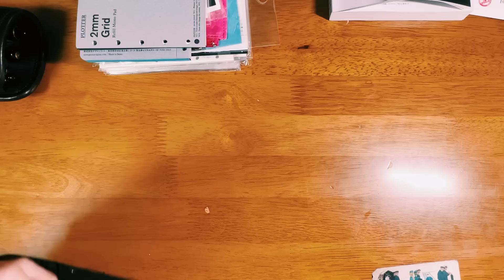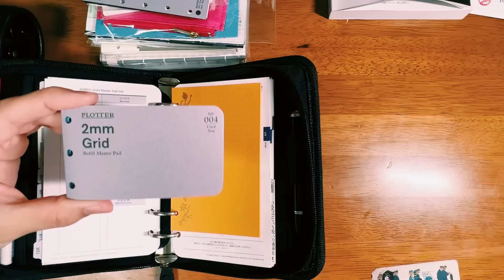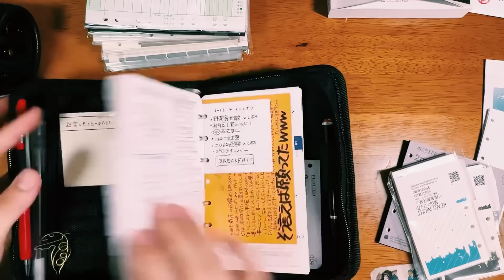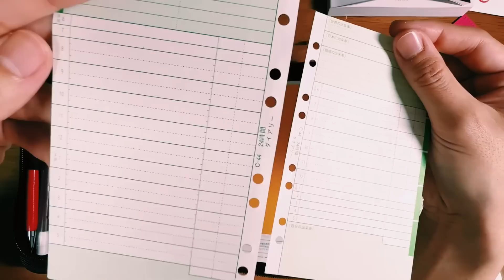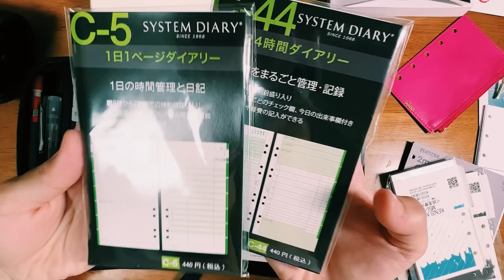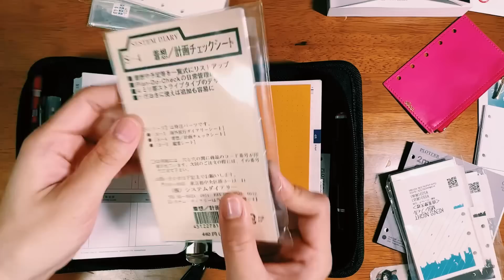私の💖[手帳遍歴]💖andポケットサイズに新たに入れるリフィル‼️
2023/04/26
いろんなリフィルがあって幸せでござる💗(❛ᴗ❛(❛ᴗ❛♡

紙モノなどのDLはnoteで行っておりますが、ネットプリントも日にちを空けて登録しています₍ᐢ⑅•ᴗ•⑅ᐢ₎♡Instagramでお知らせします。noteでのDLの場合おまけペーパーが数枚つく＆自宅でプリントしていただけます:︎ִֶָ 𖤐៹お好きな方をどぞ！